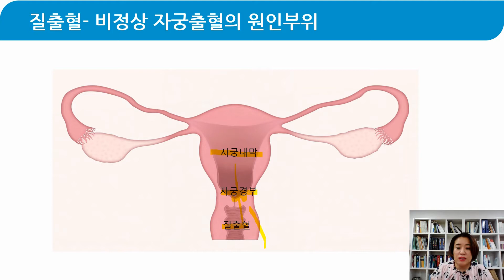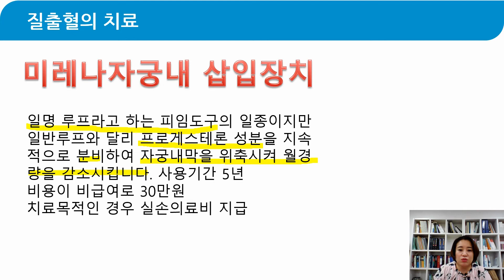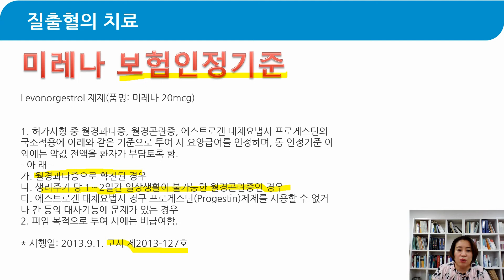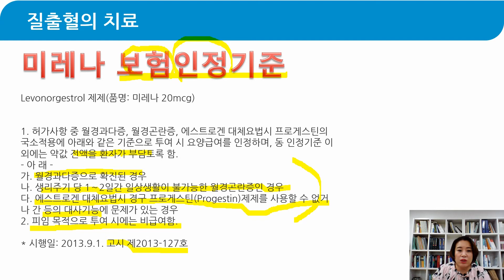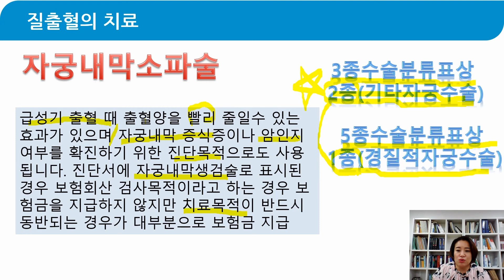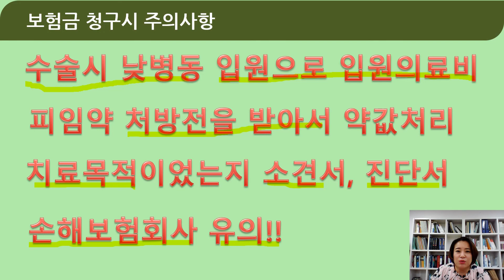자궁출혈, 질출혈 치료를 위한 자궁내막소파술, 미레나 삽입술, 피임약 보험금 청구 유의사랑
여성에게 생기는 자궁부정출혈에서 자궁내막소파술 수술보험금 청구시 유의사항과 꼭 받아야 하는 보험금 챙기기, 미레나(루프)삽인술이나 피임약 복용하고 보험금 청구방법을 자세히 알려드립니다.